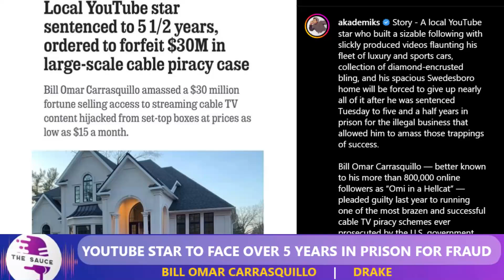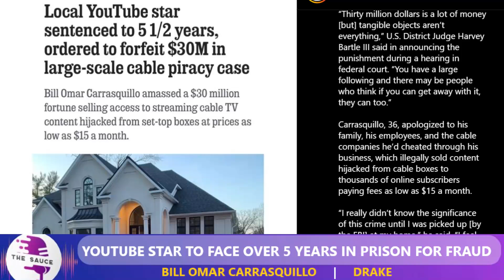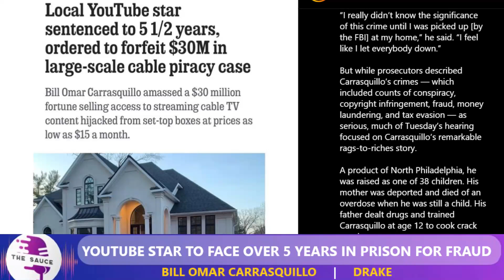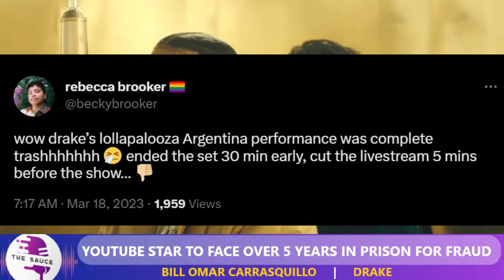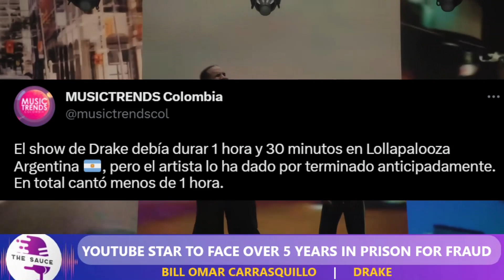Drake Has UPSET His Loyal Fanbase After Lollapalooza Show In Argentina, YouTube Star To Face 5 Years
Drake Headlining Argentina's Lollapalooza This Weekend Has Left Something To Desired

Timecodes
0:00 - [...] Intro
0:10 - Bill Omar Carrasquillo, known as "Omi in a Hellcat," sentenced to 51/2 years,
3:52 - Drake headlined Argentina's Lollapalooza this weekend